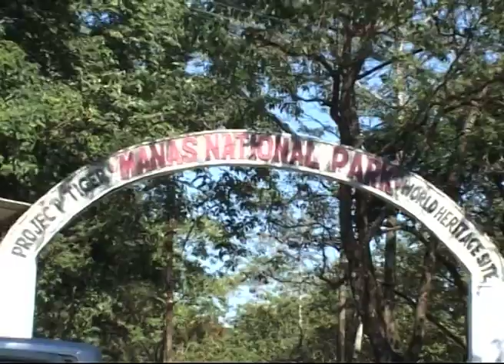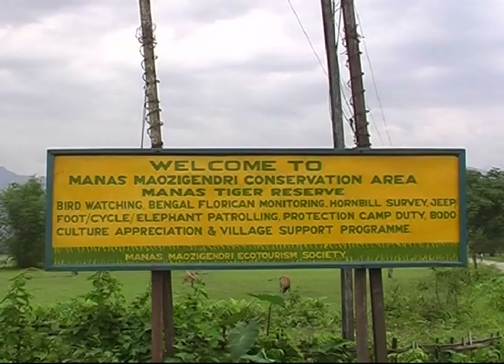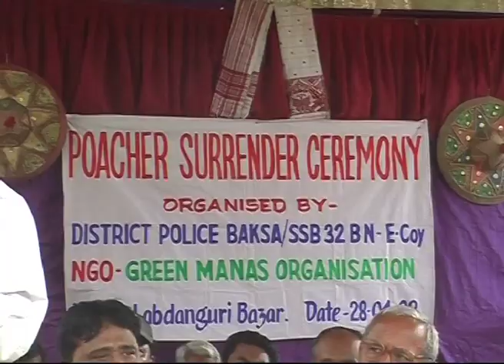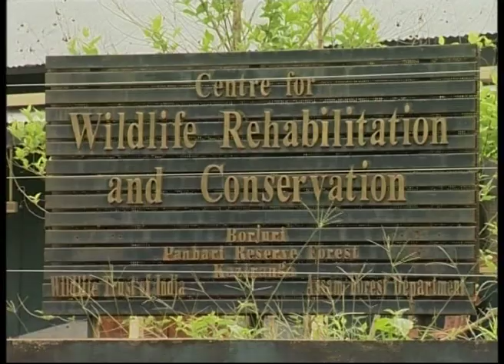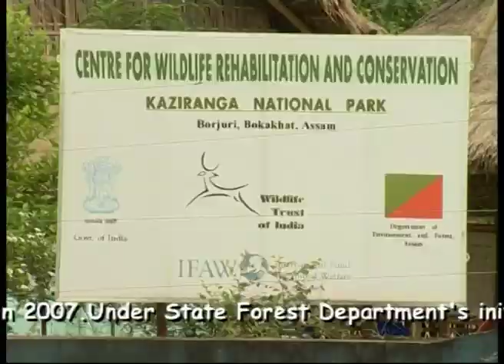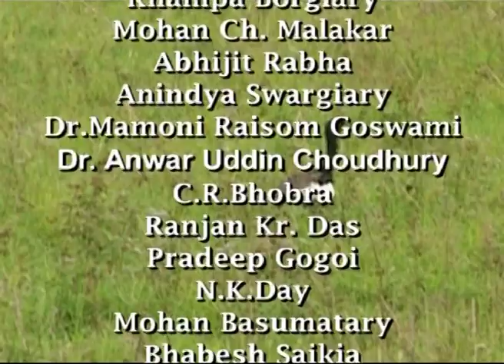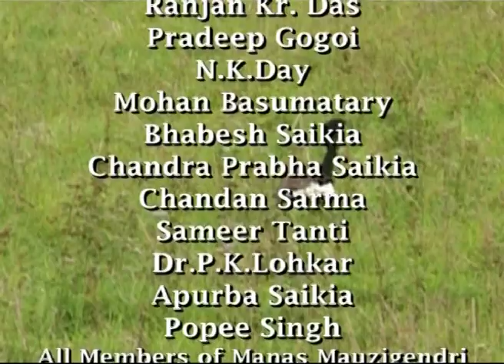Resurgent Manas (Full Movie)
Manas is a National Park and animal reserve in Western Assam. In the last decades two issues have become critical and have been successfully solved: the reintroduction of endangered species like the Rhino or the Bengal Florican, and the involvement of local communities to restrict and overcome poaching. 'Resurgent Manas' presents a dual narrative: on the one hand it provides samples of the various species that are present in the Park, while on the other it explains how the success of the Park has been possible through important initiatives. The result is a documentary that underlines the importance of a symbiotic relationship between all living species.